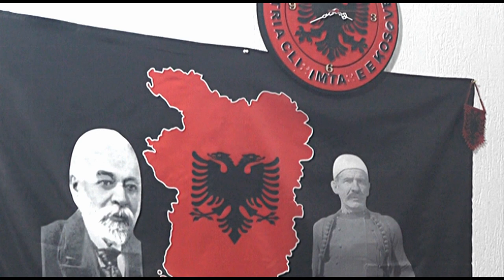VLLEZRIT KRYEZIU MLEQANI 2023 - NE KET VEND MALOR